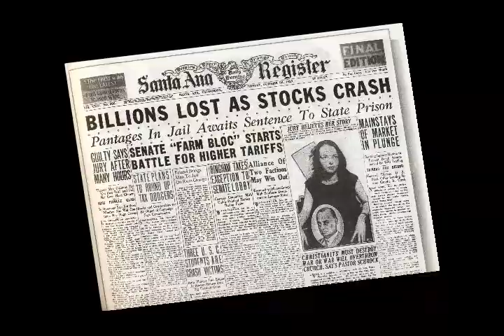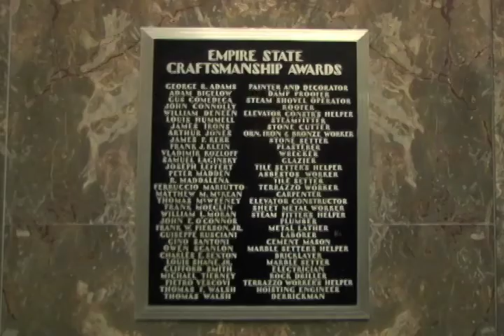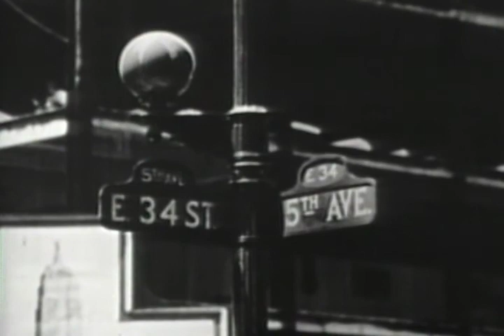EMPIRE PROMO 11_21.mov